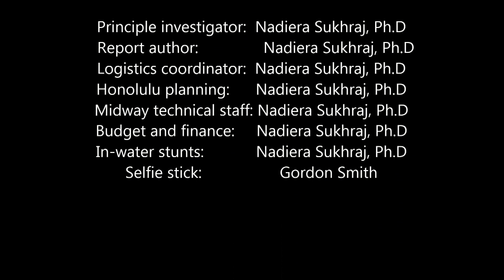Midway Day in the Life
Day in the life of USFWS employees working on aquatic resources surveys at Midway Atoll National Wildlife Refuge